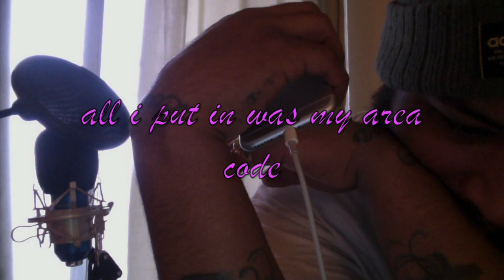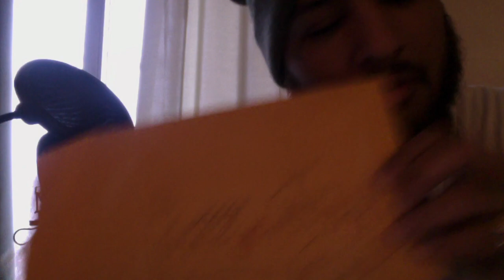Short Film 2019 Taking Down Metro BY T-Mobile Headquarters